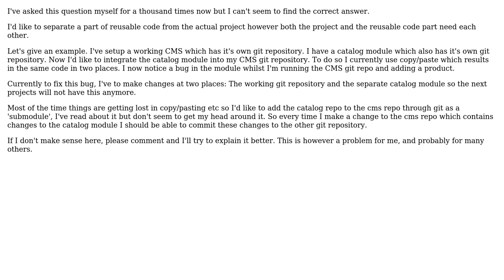How to keep reusable plugin up-to-date while programming from inside a project with git?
Software Engineering: How to keep reusable plugin up-to-date while programming from inside a project with git?

With thanks & praise to God, and with thanks to the many people who have made this project possible! | Content (except music & images) licensed under CC BY-SA | Music | Images & others | With thanks to user Richard Chambers user Ciryk Popeye user amon and the Stack Exchange Network Trademarks are property of their respective owners. You are responsible for your own actions.